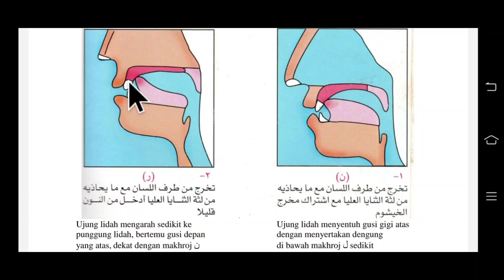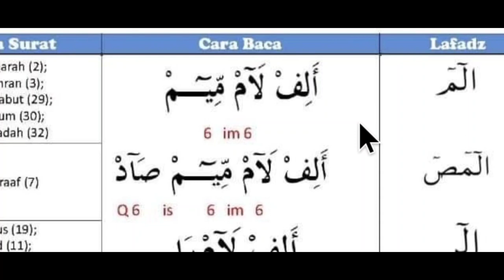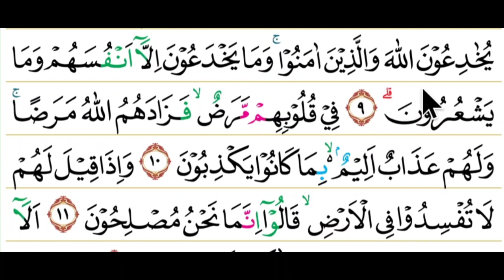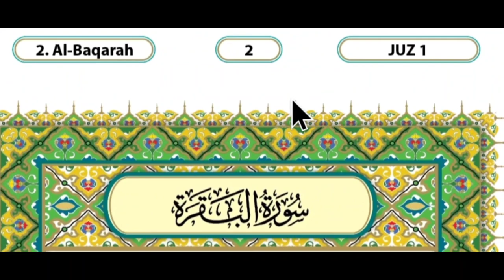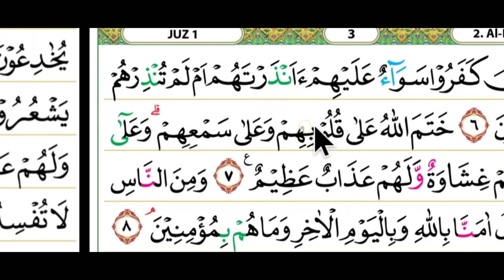belajar cara membaca al qur'an dengan tajwid yang benar dengan pelan" full tahsin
mau serius belajar al qur'an lewat online khusus ibu".. hub 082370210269